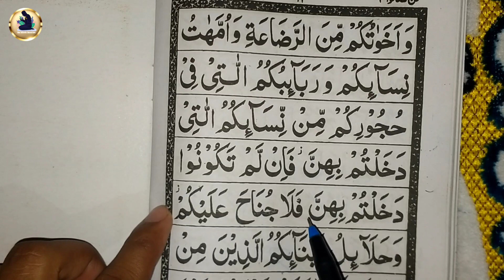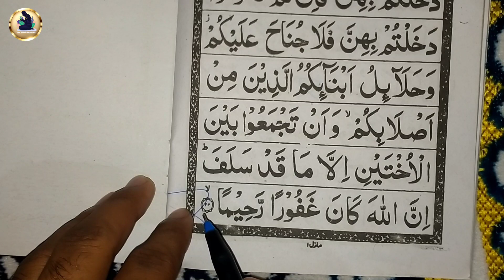Para 04 surah Nisa part _15 | Quran paak padhna sikhe bilkul shuru se | learn to read the Quran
(Topic cover)
Para 04 surah Nisa part 15
Para 04 ki tilawat
4 wa para surah Nisa ki tilawat
Aayat e hurmat ki tilawat
4 wa para ayat e hurmat ki tilawat
Para 4 ayat e hurmat ki tilawat
Ayat e hurmat
4 wa para last page ki tilawat
Para 4 last page ki tilawat
4 wa para aakhri page ki tilawat
Quran paak online classes
Quran Kaise padhen
How to read the Quran
How to read the Quran para 04
Quran classes